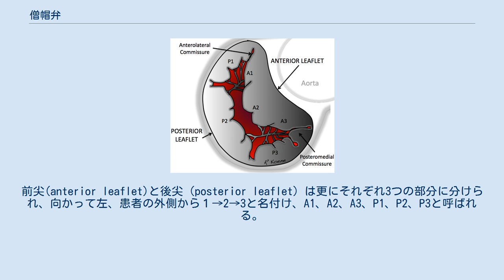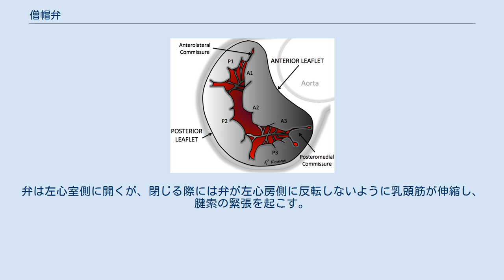僧帽弁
僧帽弁の構造。
前尖(anterior leaflet)と後尖（posterior leaflet）は更にそれぞれ3つの部分に分けられ、向かって左、患者の外側から１→2→3と名付け、A1、A2、A3、P1、P2、P3と呼ばれる。
 僧帽弁（そうぼうべん、英: mitral valve, 羅: valva mitralis）とは、心臓の左心房と左心室の間にある弁である。
その形状がカトリックの司教冠に似ているとして命名された。
二尖弁、左房室弁ともいう。
 僧帽弁は、左心房が収縮すると同時に開いて左心室へと血液を送り込み、また左心室が収縮すると同時に閉じて左心房へ血液が逆流しないように働いている。
 僧帽弁は前尖と後尖と呼ばれる二つの弁尖から成っている。
このことは、心臓にある他の三弁、すなわち三尖弁、大動脈弁、肺動脈弁が全て三つの弁尖から成っていることと比較して特徴的である。
そのため、二尖弁とも呼ばれる。
 弁の先端は左心室側にあり、先端からヒモ状の腱索が出て心室壁の乳頭筋と繋がっている。
弁は左心室側に開くが、閉じる際には弁が左心房側に反転しないように乳頭筋が伸縮し、腱索の緊張を起こす。